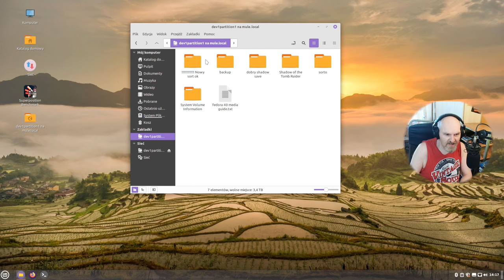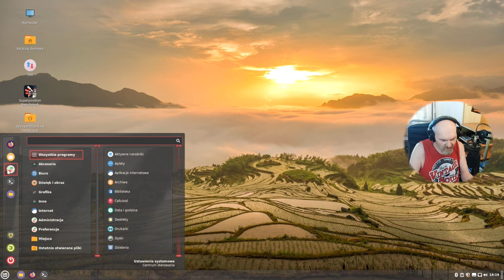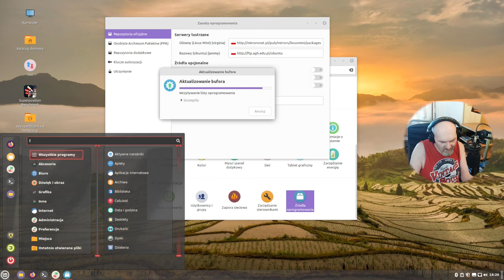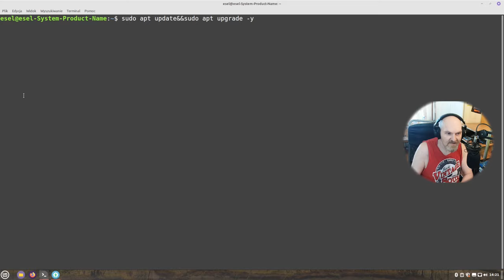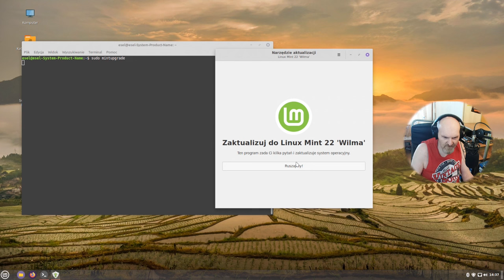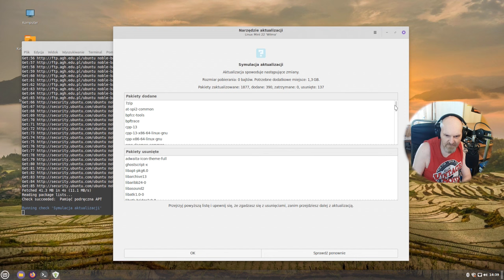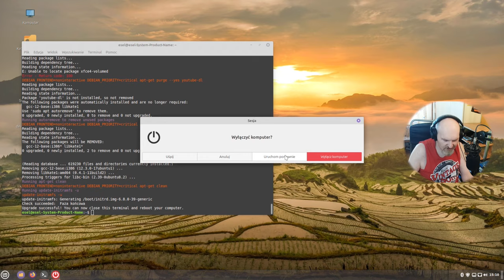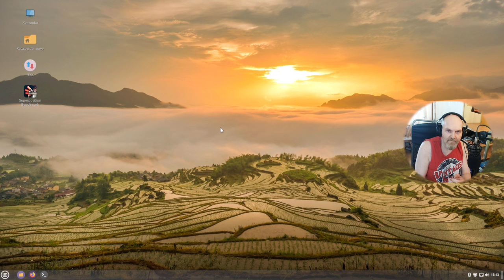Jak łatwo zaktualizować Linux Mint 21.3 do 22 - Wilma. Tutorial poradnik krok po kroku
28 Lipca pojawiła się możliwość przeprowadzenia aktualizacji do najnowszej wersji Linuksa Mint. Dziś tutek  poradnik co i jak i o czym należy pamiętać przed upgrade'em